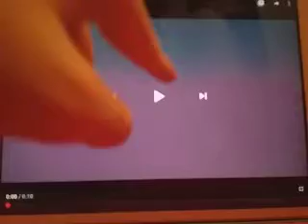Playmobil 👱‍♂️Theo et Cathy👱‍♀️ Série 6 Theo Ce Fatigue😫😫😫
Theo Et Cathy Ont Était Très Heureux De Faire Des Séries A Leurs Chaînes YouTube | Allez A Bientôt Pour Une Prochaine Vidéo